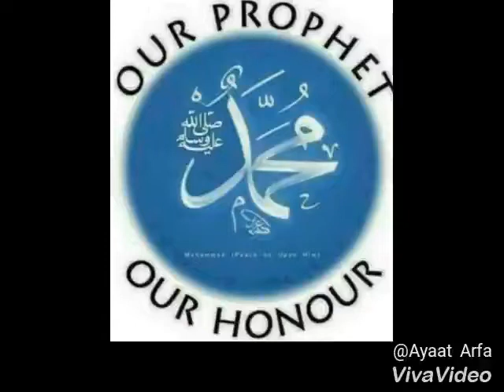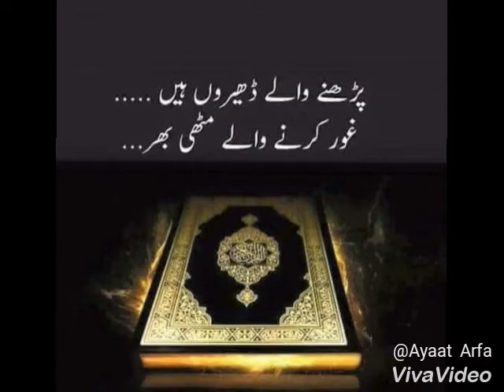Majlis Khuddamul Ahmadiyya Mahmoodabad Odisha (India)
Khuddamul Ahmadiyya.Atfal Ahmadiyya Mahmoodabad Wokara-e-amal In Near Masque